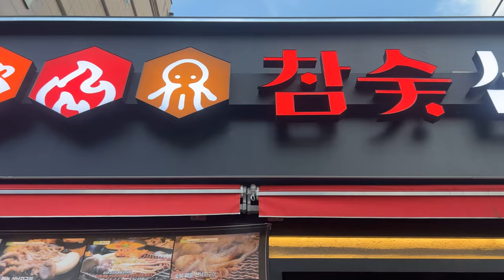【韓国野球】で頑張る父へ！韓国で父の日をおもてなし（삼성 라이온즈 타격코치 아버지 하루 대접）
ヨンサモTVのこーじです。

今回はプロの韓国野球でコーチとして頑張る
父（立花義家）に父の日のおもてなしをしました。

日本で一軍の打撃コーチ歴が２０年の父ですが
今年から韓国プロ野球に挑戦。
我が父ながら、６４歳になっても海外に挑戦する姿が
カッコいいと思ってます。

そんな父に日頃の感謝も込めて、
大好きな街「東城路」でおもてなしをしました。
ユニフォーム姿しか見たことがない方には新鮮だと思います。

絵本アプリのお手伝いもしてます🎵
◆子供のための絵本のデジタルプラットフォーム【NANIRO(ナニーロ)】